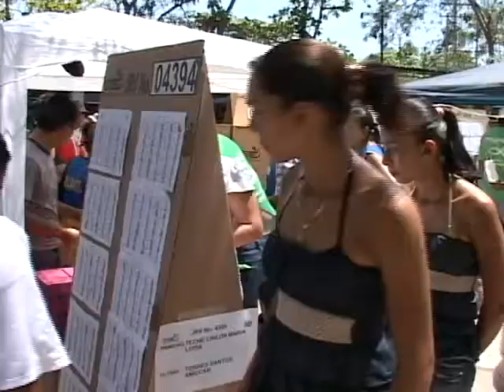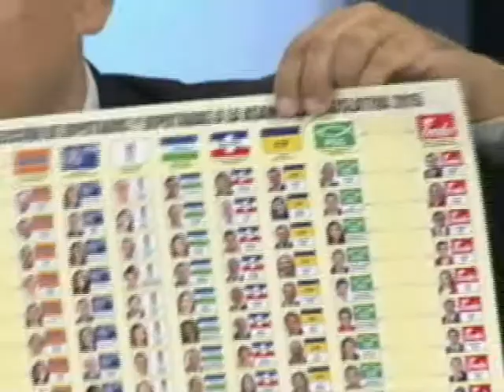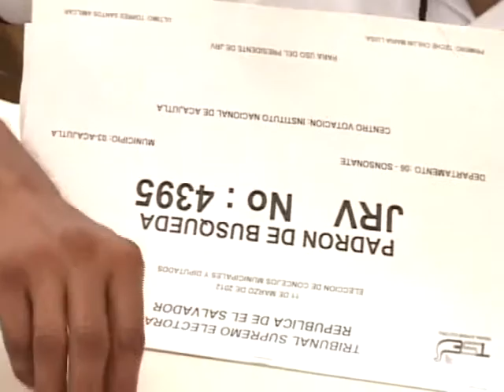PARTIDOS MINORITARIOS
Los partidos pequeños que participaron en las pasadas votaciones luchan por sobrevivir en un escenario que para muchos se encamina al bipartidismo. Diez partidos están legalmente inscritos y nueve participaron en la contienda, de ellos solo cinco tendrán representación en la Asamblea Legislativa, el partido de concertación nacional tenía siete diputados pero perdió uno en este proceso.